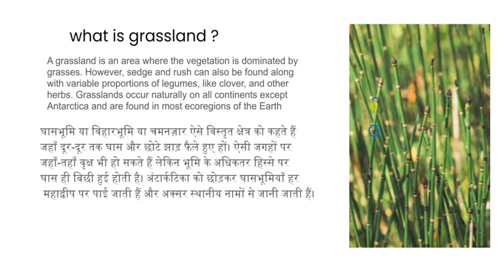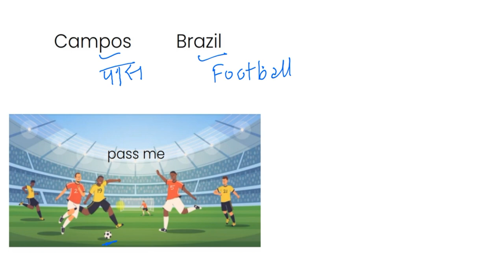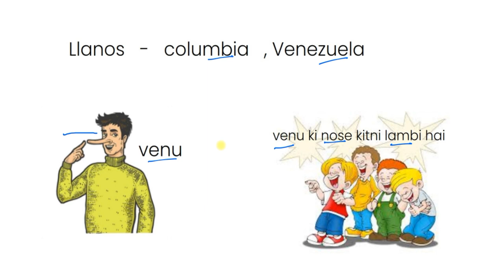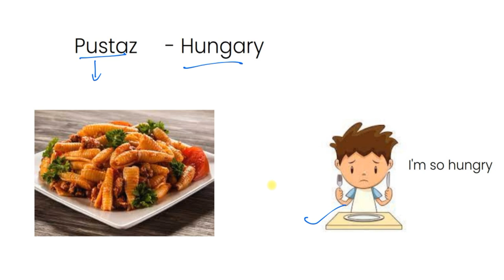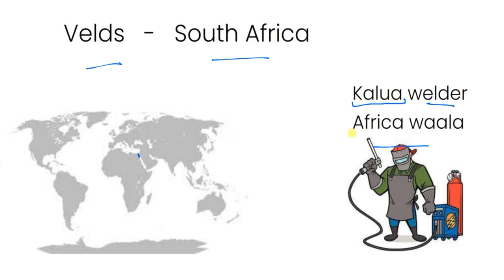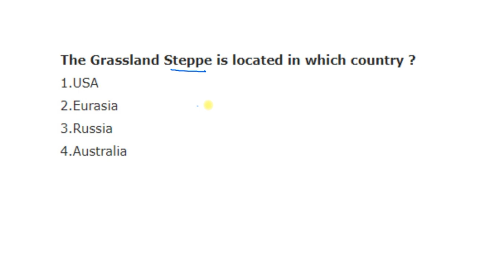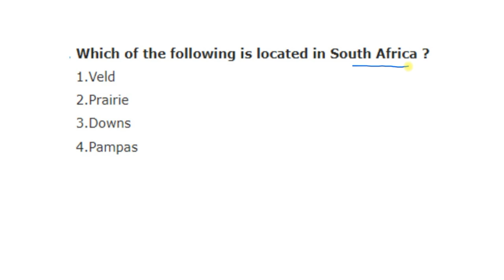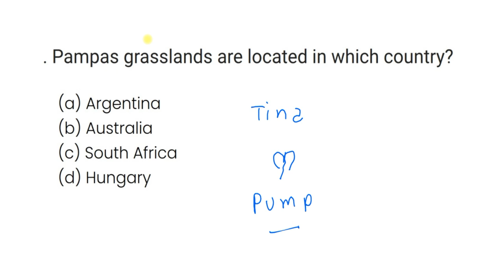Grasslands of worlds | Best and easy tricks | Static Gk | Ssc, bank , railway exams | Study hacks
Grasslands of worlds | Best and easy tricks | Static Gk | Ssc, bank , railway exams | Study hacks | परीक्षा में दो अंक सुनिश्चित हैं